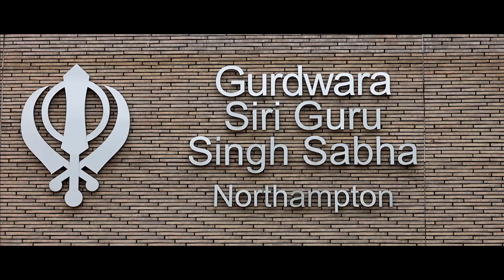Wedding Highlights 2021 I Harj & Sukhi I Raj Video Luton